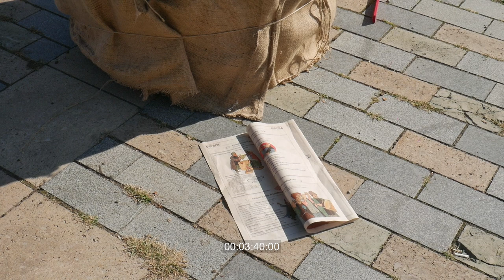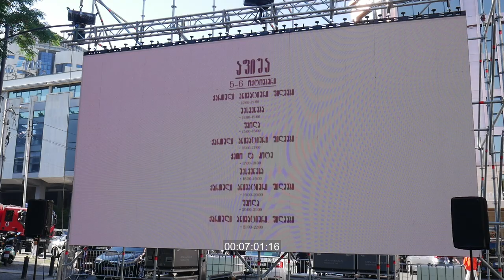24/10/05 Фестиваль Тбилисоба. Грузия, Тбилиси, Площадь Орбелиани. КИНОХРОНИКА PAPIERFILM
5 октября 2024 года Праздник сбора урожая Тбилисоба.

00:05 общий план. люди идут по Сухому мосту (Mshrali bridge)
00:13 вид на улицу Хиди (Khidis street),  едут машины, множество машин припарковано, справа - предвыборный баннер партии "Грузинская мечта"
00:19 вход на площадь Орбелиани, стоят металлические заграждения, рядом с ними полицейская машина, проезжает транспорт, проходит человек
00:27 улица Италии (Italia street), вход на территорию проведения праздника Тбилисоба, слева стоит прилавок с игрушками и воздушными шарами, движется множество людей, парень в темных отчках отходит от киноаппарата вглубь кадра
00:40 входная арка на территорию мероприятия, покрытая черепицей, на ней надпись на грузинском, по направлению на киноаппарат идут люди, проезжает скейтер
01:05 вагончик с цветами и венками. в нем на подставках стоят макеты женских голов, на них надеты венки, слева стоят две женщины, одна примеряет венок, лысый мужчина держит вещи, смотрит на нее
01:13 общий план. движутся люди, на фоне вдалеке висит инсталляция из ковров
01:18 общий план. множество больших плоских корзин, в них лежат фрукты и овощи - гранаты, яблоки, тыкви и другие плоды, цветы. инсталляция окружена металлическими ограждениями, люди движуться мимо, часть из них стоит и фотографирует
02:11 павильон в виде кувшина для вина, внутри стоят бутылки с вином, перед ним - женщина с ребенком на руках, слева по кадру мужчина в спецодежде
02:20 скульптура в виде женщины в соломенной шляпе, держащей сачок в одной руке и воздушный шарик в другой. на фоне нее фотографируется молодой мужчина, затем отходит
02:40 на подносе лежат хинкали, позади движутся люди
03:02 газетный киоск. пожилой мужчина и девочка рассматривают газету, затем девочка забирает ее у мужчины и они уходят. три молодых мужчины в киоске держат в руках газеты и протягивают их проходящим людям
03:34 на мощеной поверхности улицы лежит газета, ее страницы переворачивает ветер, видна тень проходящего человека
03:43 общий план. киоски и прилавки с едой. на двух конструкциях прикреплены изображения музыкального инструмента чунири, рога, кленовых листьев, связки чеснока, кувшина, связки перцев, шашлыка. движуться люди, молодой мужчина со стаканом пива позирует для фото
03:59 компанию пожилых грузинов сидит за столом, один из них ест
04:10 средний план. мангал, на нем шашлыки, идет дым, мужчина переворачивает шашлыки
04:54 общий план, детская площадка с фигурами оленей, позади киоски маркета, люди ходят, стоят, сидят
05:04 улица Пхови (Pkhovi street), в толпе идет человек на ходулях и в костюме, на нем шляпа, длинное темное подпоясанное одеяние, в руке - рог
05:58 женщина в наушниках играет на синтезаторе, перед ней поет усатый молодой мужчина, затем останавливается и говорит с женщиной
06:12 над углями подвешен круглый поднос, на нем лежат колбаски, конструкция подвешена на цепях, к ней подходят молодые мужчина и женщина, мужчина достает телефон, фотографирует, вокруг ходят и стоят люди
06:22 у киоска с вином стоят два мужчины, дегустируют вино, девушка за прилавком подливает из бутылки, затем подходит пожилой мужчина в очках, смотрит на вино
06:52 улица Георгия Атонели (Atoneli street), задняя часть сцены окружена металлическими заграждениями, наверху на сцене висят куски материи, двигающиеся от ветра, слева стоит столик со скатертью, проходит пожилой человек
07:07 стоит множество полосатых шезлонгов, вокруг - множество высоких хвойных деревьев, отбрасывающих тень на шезлонги, часть их них занята людьми
07:18 общий план, слева постеры с мультипликационными кадрами и надписями на грузинском, вид на шезлонги сзади, перед ними расположен экран, на котором идет мультфильм "Цуна и Цурцуна" (წუნა და წრუწუნა) режиссера Аркадия Хинтибидзе
07:43 улица Георгия Атонели, по направлению на киноаппарат движется, поворачивая, мусоровоз, на его задней части стоит, держась руками, мужчина в кепке и спецодежде, позадистоят три машины полиции, одна из них отъезжает
07:57 женщина сидит на бордюре, чешет голову псу в наморднике и на поводке, вокруг движуться люди, позади - три сотрудника службы уборки, лучи солнца пронизывают дым
08:18 прилавок с вином, стоит много бутылок с белым и красным вином, продавец общается с покупателями на русском языке, вокруг стоят и проходят мимо люди, далее покупатель протягивает продавцу 100 лари и указывает на бутылку, покупатель ищет бутылку и упаковывает ее в бумажный пакет
09:09 пожилая женщина сидит низко, на уровне земли, перед ней разложены игрушки, мимо проходят люди, женщина поворачивается в сторону киноаппарата
09:20 девушка продает чурчхелу, рядом с ней на пластиковом стуле сидит женщина и мешает мутную массу в металлической кастрюле, вокруг стоят покупатели
09:39 мужчина с длинными волосами и в солнечных очках надувает длинные воздушные шарики, мимо проходят люди